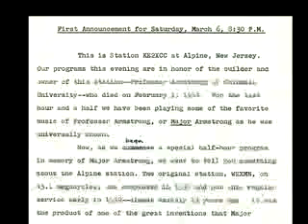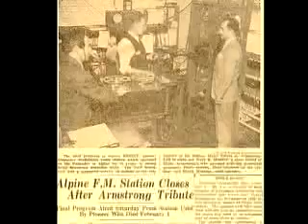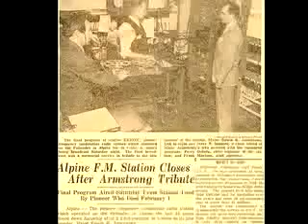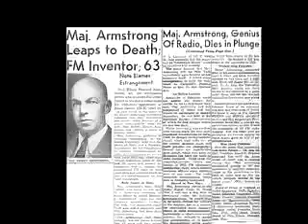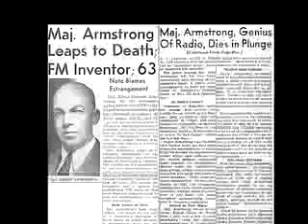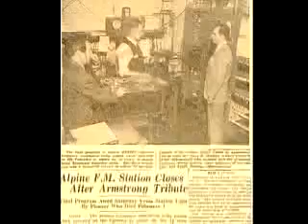Final Broadcast of Edwin Armstrongs Experimental FM Station KE2XCC 93,1 Alpine NY